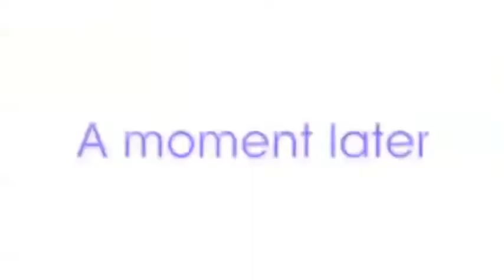ESL Booking a Hotel